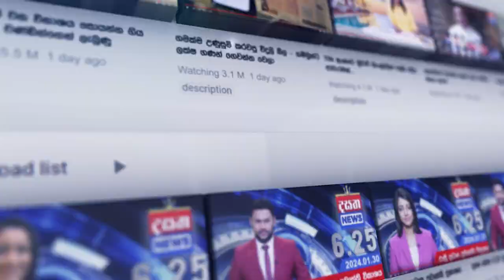අතරමං වූ රනිල්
📺 Dialog TV: Channel No 20
📺 Freesat: Channel No 17
📺 PEO TV: Channel No 16